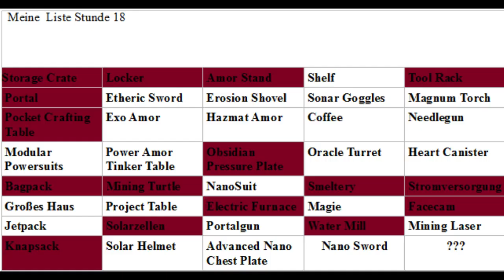Let's Play Minecraft Monsters #90 Neuen Treibstoff holen